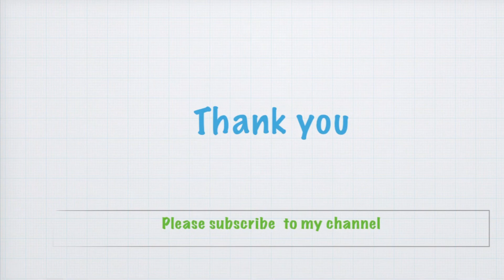How to make a heart beads necklace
Meterials  need: heart beads, elastic .